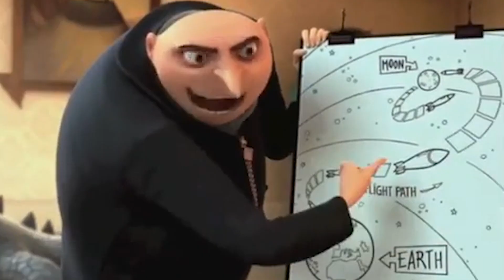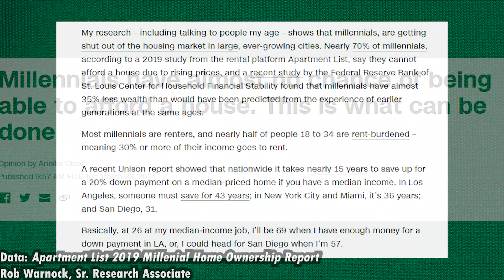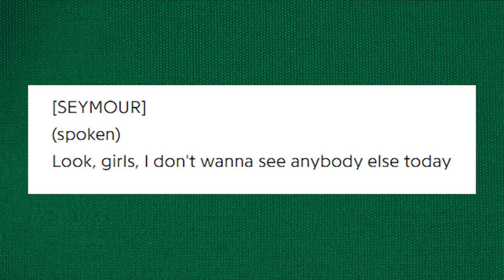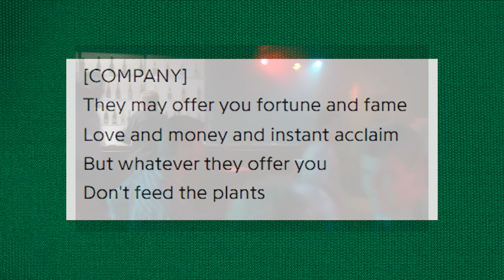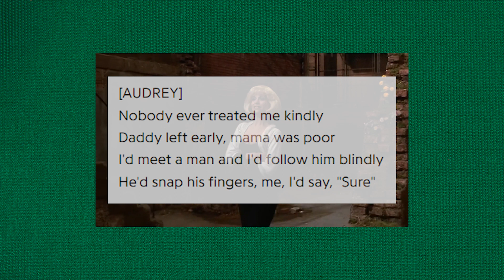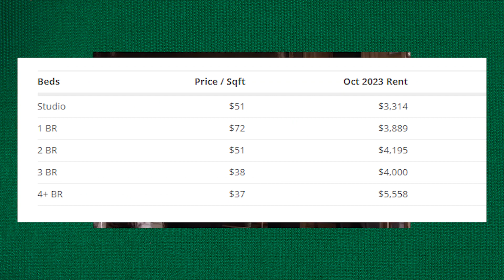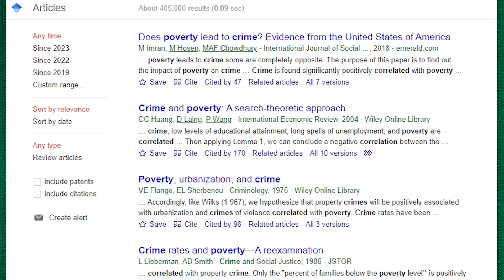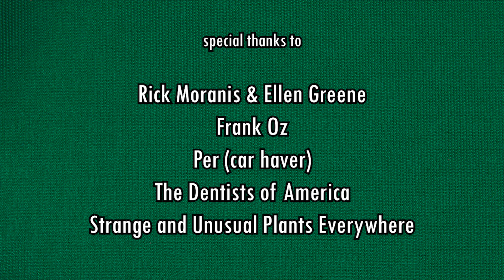The Scariest Part of Little Shop of Horrors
Happy Halloween! Let's talk about economic turmoil... in song!

TIME STAMPS
2:36 Plot Summary
3:42 Tone & Style
5:50 Seymour & Audrey's Motivations
8:47 The Two Endings
12:20 The Poverty Cycle
14:15 The Little Shop of Horrors (1960)
15:30 The Ending Change
16:50 Crime and Poverty
17:40 Conclusion

SONGS USED
Ghostrifter - Wistful Rain
Silent Partner - Every Step

Danse of Questionable Tuning, Laid Back Guitars
Xanderwood - Doo Wop Music Pack

Special thanks to Entertainment-Headquarters for uploading HQ clips